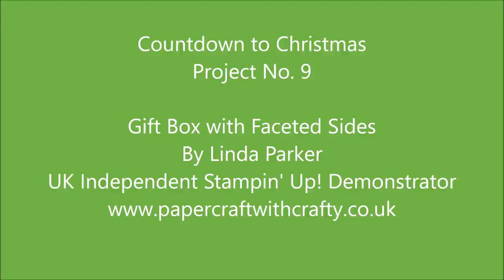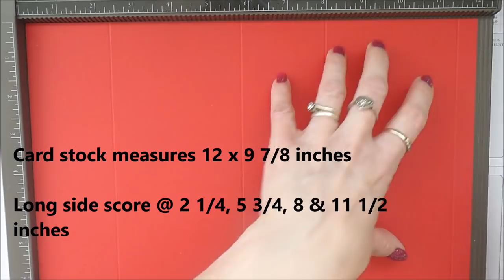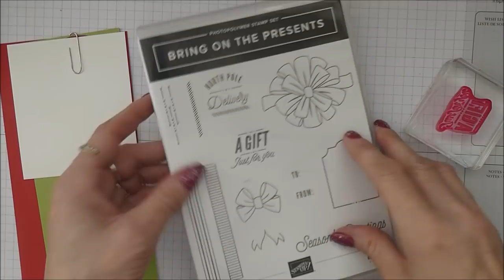Countdown to Christmas Project No 9 - Box with Faceted Sides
Papercrafting inspiration from Linda Parker, UK Independent Stampin' Up! Demonstrator based near Southampton, Hampshire, UK.